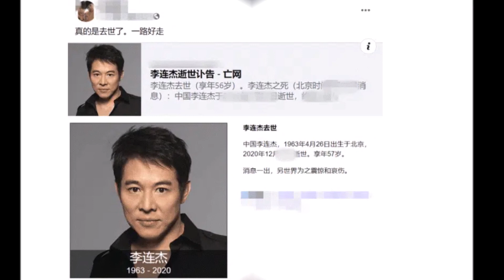Sô’c trước thông tin Lý Liên Kiệt qua đời ở tuổi 57